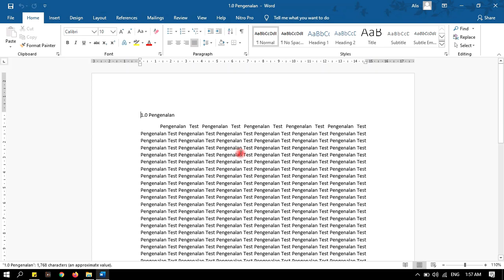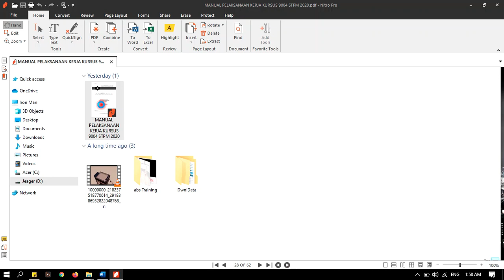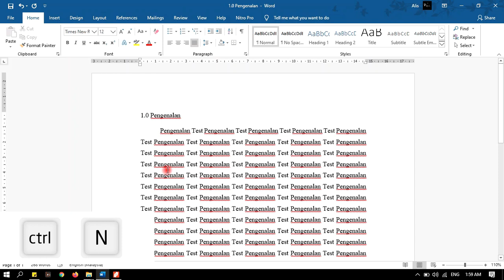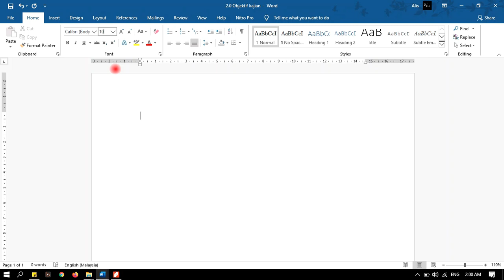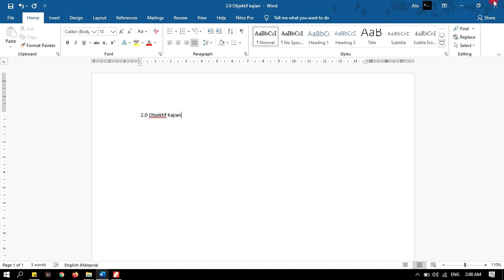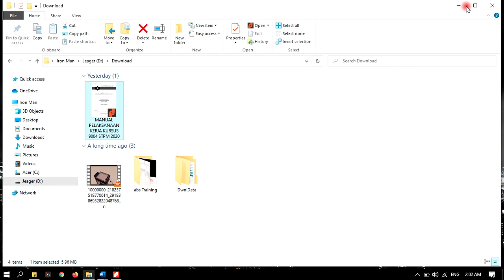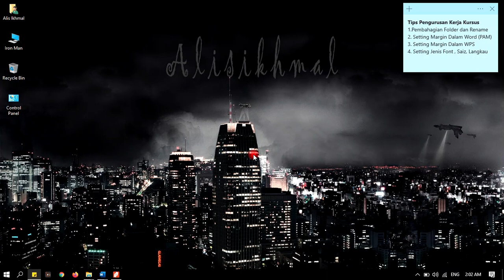#4 Jenis Font, Saiz Dan Langkau | Tips Pengurusan Kerja Kursus STPM 2020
Video ini saya buat untuk memudahkan adik2 STPM seluruh Malaysia semasa menjalankan kerja kursus.
Banyak tips akan dikongsikan untuk tujuan memudahkan Pelajar STPM menjalankan kerja kursus.
Tips- tips ini berkaitan IT/ Teknologi Maklumat

Video ini menerangkan cara untuk setting font dan langkau berdasarkan manual MPM bagi versi word. kalau mau versi wps, komen ok

Jangan Lupa rename document untuk kemudahan anda, supaya tidak bingung

Untuk setting langkau supaya set as default, bole klik anak panah kecil sama seperti minit 04:35 pada Tab Paragraph...kalau masi bingun, comment , saya akan buat video semula untuk terangkan

Sebanarnya, kalau pelajar suda paham konsep, untuk kk yang lain boleh ubah setting sendiri berdasarkan manual MPM

Saya akan buat video lagi banyak. komen dan share